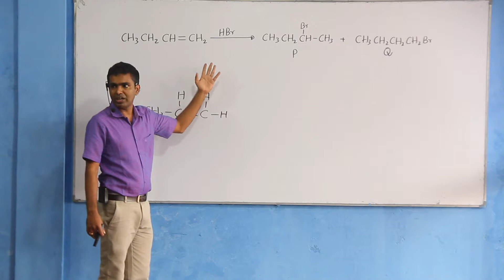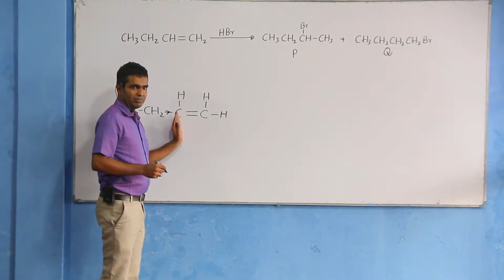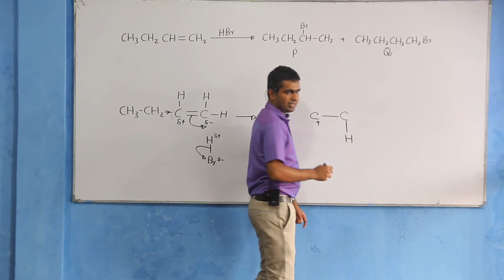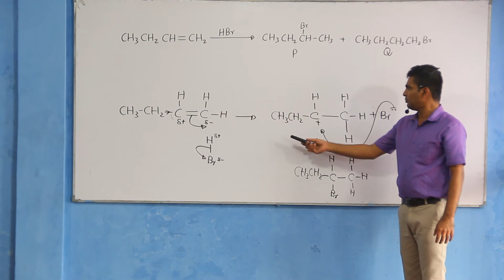Chemistry Past Papers: A-Level 2017 MCQ 32 (Sinhala)